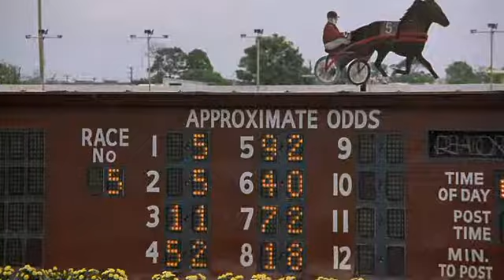Tudo Por Uma Herença aka Dinheiro Fácil 1983 dublagem classica telecine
COMÉDIA MUITO BOA COM RODNEY DANGERFIELD  E JOE PESCI NA SAUDOSA DUBLAGEM CLASSICA DA TELECINE PRATICAMENTE COMPLETA...